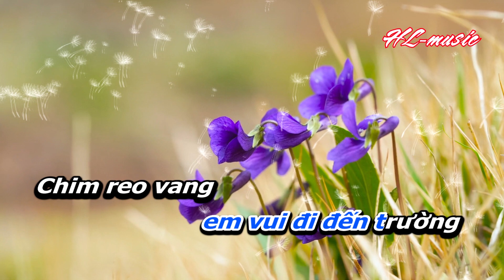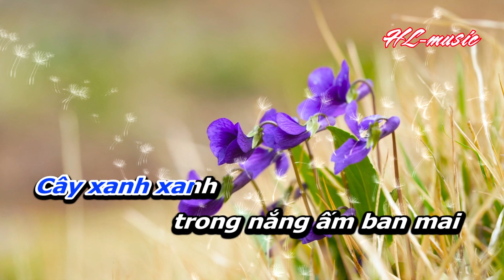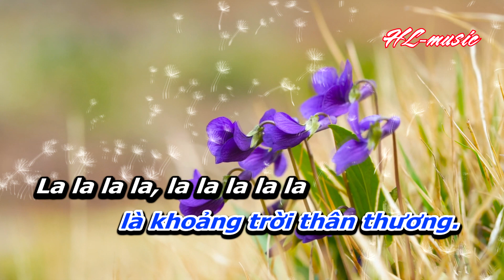Vui đến trường | Lời ca | lớp 3 | KẾT NỐI TRI THỨC VỚI CUỘC SỐNG | Hà Lực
Bài hát: VUI ĐẾN TRƯỜNG
Sáng tác: LÊ QUỐC THẮNG